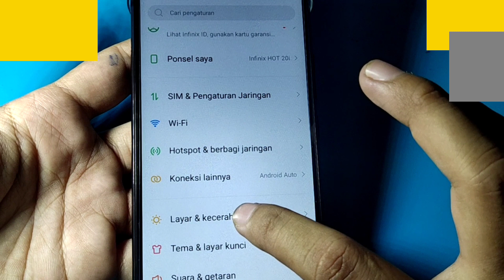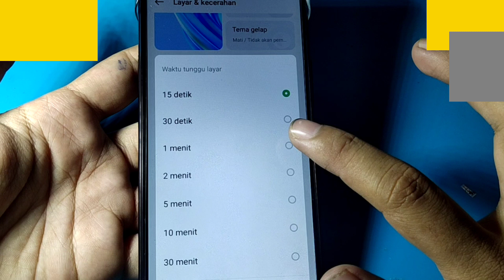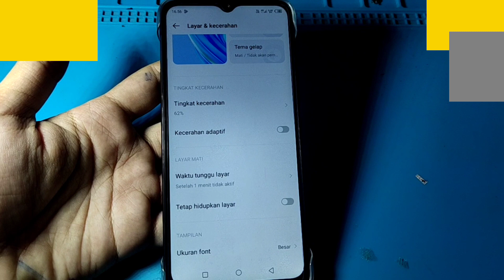CARA AGAR LAYAR HP TIDAK CEPAT GELAP HP INFINIX X665E